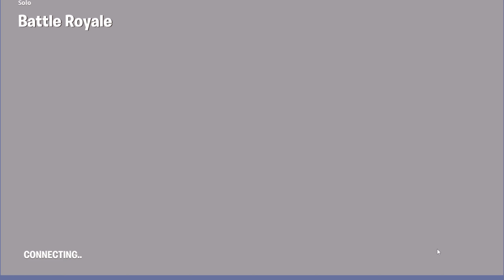"Playing with the Worst Graphics Ever! Can I Win? | Fortnite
"What happens when you push Fortnite to its limits with the absolute worst graphics? 🤔
In today’s challenge, I’m playing with potato graphics – the lowest possible settings that make the game look like it’s straight out of a Roblox game! 😱 Can I still win a Victory Royale with everything looking like a pixelated mess? Watch to find out if I can pull it off or if the challenge is too much to handle. 😆